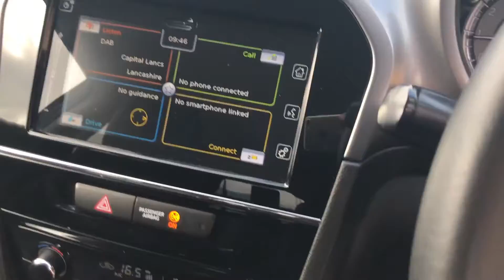2019 Suzuki VITARA SZ-T BOOSTERJET